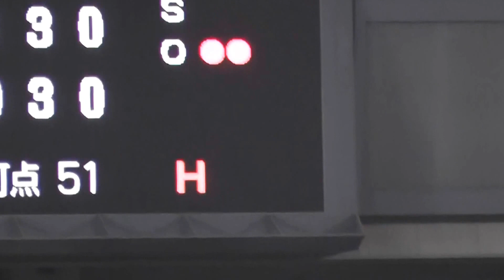客席から見た 小笠原道大選手引退試合 全３打席＆花束贈呈